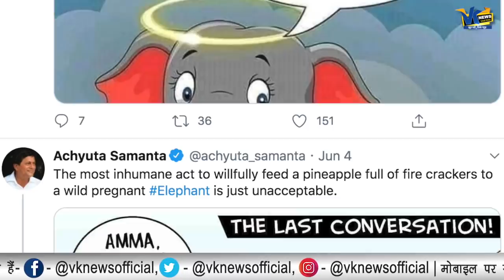केरल हथनी की हत्या मामले में पहली गिरफ्तारी, अब सामने आएगा सच!